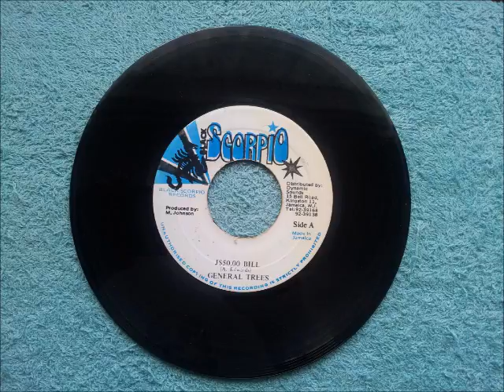General Trees J$50 00 Bill